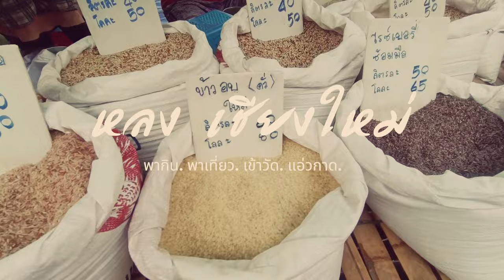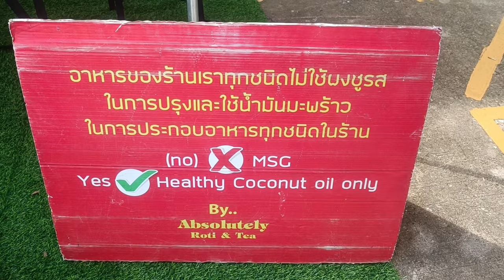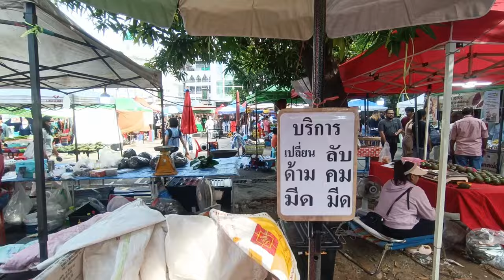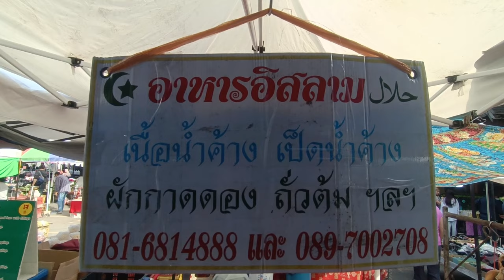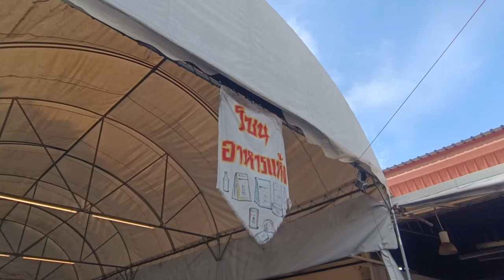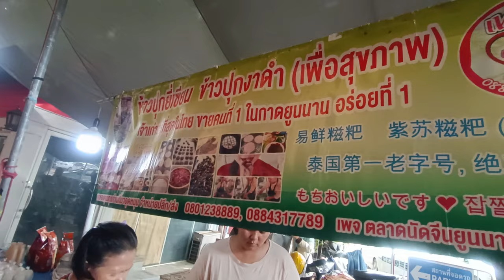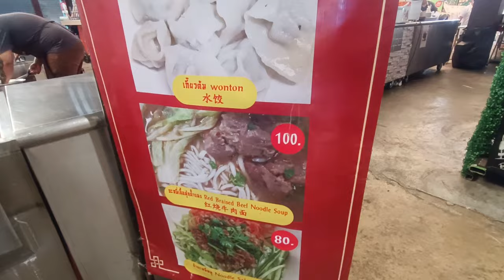กาดนัดจีนยูนาน บ้านฮ่อ เชียงใหม่ทุกวันศุกร์เปิด ตีห้าถึงเที่ยงวัน | หลงเชียงใหม่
พาเพื่อนเที่ยวตลาดนัดจีนยูนาน  หรือกาดบ้านฮ่อ ชุมชนชาวมุสลิมจีนยูนาน ตลาดเก่าแก่เปิดมากว่า 30 ปี เป็นตลาดนัดที่มีสินค้าแปลกตาและบรรยากาศแตกต่างจากที่อื่น
บรรยากาศผู้คนและแผงค้าที่มีเอกลักษณ์เป็นของตัวเอง แนะนำครับตลาดนี้ถ้าได้มาเชียงใหม่หรืออยู่เชียงใหม่ทุกวันศุกร์ตั้งแต่ ตีห้า จนถึงเที่ยงวัน
ที่ตั้ง ซอย 1 ถนนเจริญประเทศ ตำบลช้างม่อย อำเภอเมือง เชียงใหม่  (เส้นถนนไนท์บาซ่าร์)